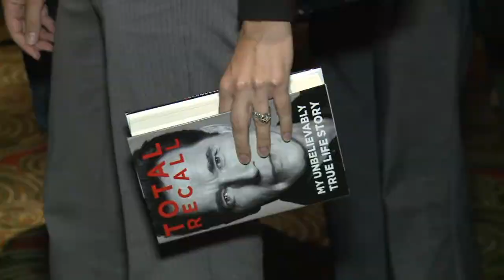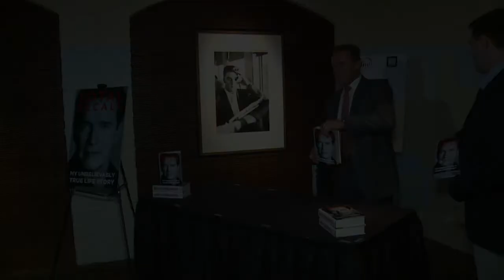ارنولد شوارزينغر يوقع كتاب مذكراته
شارك الممثل وحاكم كاليفورنيا السابق ارنولد شوارزينغر في حفل توقيع في واشنطن لمناسبة صدور كتاب مذكراته: "توتال ريكول: ماي انبيليفبلي ترو لايف ستوري". ويروي الكاتب سيرته الشخصية اضافة الى أولوياته بالنسبة الى اوباما ورومني. تقرير مسجل. غيوم ميير / اتيان طربيه